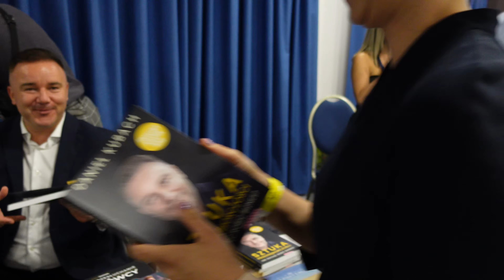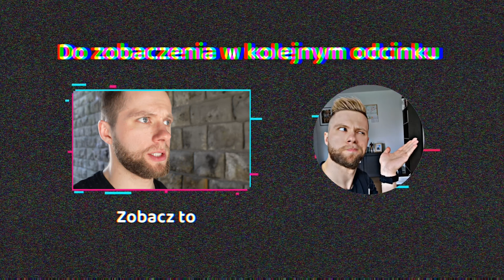Poznałem DAWIDA PIĄTKOWSKIEGO ( ma 📩wiadomość dla Ciebie)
Ten Vlog będzie trochę inny niż poprzednie...
Między innymi spokanie/spacer mentoringowy z Danielem Kubachem - CEO firmy YourFitWay oraz aniołem biznesu w kilku innych spółkach.

W filmie występują takie persony również jak ekipa Klubu przedsiębiorczości, Ciekawy życia, Dawid Piątkowski, Rober Erdowski i inni.

Z tego filmu dowiesz się jak to jest być na spotkaniu offline klubu przedsiębiorczości.

Najbardziej podobał mi się moment w którym Krzysiek Kowalik powiedział o swoim projekcie...

Wszystko na ostatnim spotkaniu : Małopolskiego Klubu przedsiębiorczości w Krakowie

Timestampy:
00:00 o czym odcinek
00:13 intro
00:18 spotkanie z Danielem Kubach
01:06 lekcje od Daniela Kubacha
01:47 poranki
02:00 Adam Przemyk zachęca
02:16 ostatnim razem jak byłem na spotkaniu KP
02:44 Robert Erdowski
03:10 ile jest sesji networkingowych
03:37 Ciekawy życia
04:02 zagadujemy do wszystkich
4:44 Michał Szwed
05:07 Dawid Piątkowski
05:25 Krzysztof Kowalik newsletter biznesowy
05:52 Afterparty Kraków
06:00 co w kolejnych odcinkach